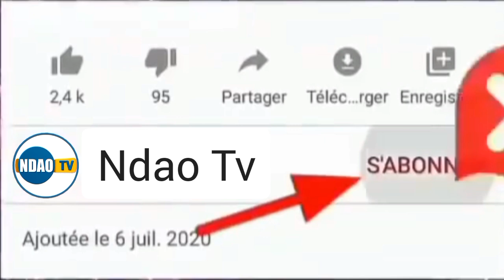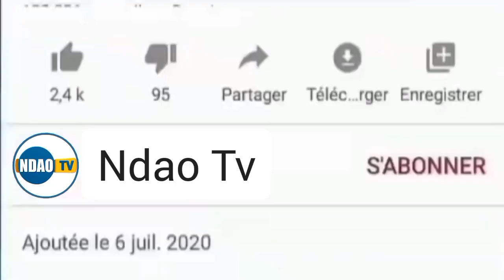Gamouwatt:2024 Mawlid Cheikh Mouhamadoul Mahi Cheikh Ibrahima Niass